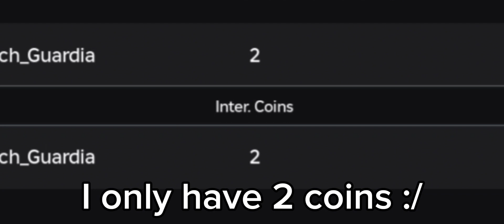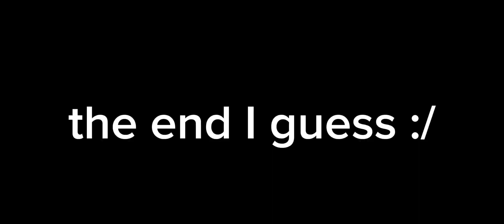moment of playing weird day in interminable rooms part 1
credit to @itle_ch for making a game